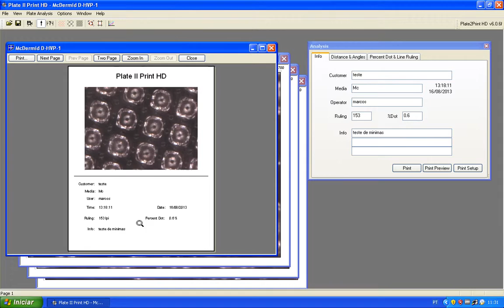1 Mc Highlights config PIIP HD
PIIP HD config for Highlights